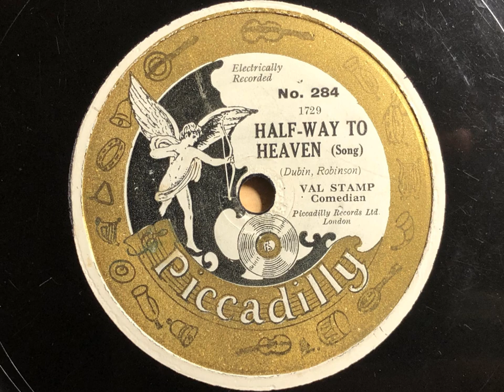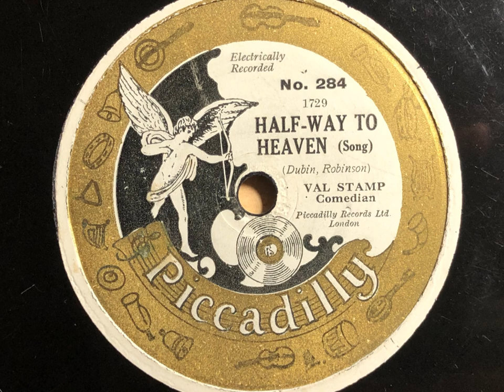Half Way To Heaven - Val Stamp (Harry Shalson) - Piccadilly 284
Val Stamp masks the identity of popular singer Harry Shalson, who made just two records on Picadilly, and a few others on Metropole. It's likely he was backed by members of Geoffrey Gelder's band (he of Kettner's Five fame on Regal) who made records around the same time.

VAL STAMP

Harry Shalson, vocals, acc. by: 2 as, ts / vn / p / bb / d.

London, c. March, 1929